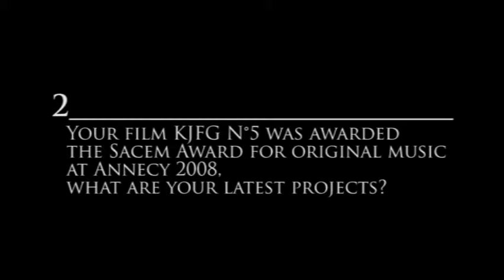Interview: Alexey Alexeev - Selection Committee Short Films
Selection Committee Short Films Annecy 2009